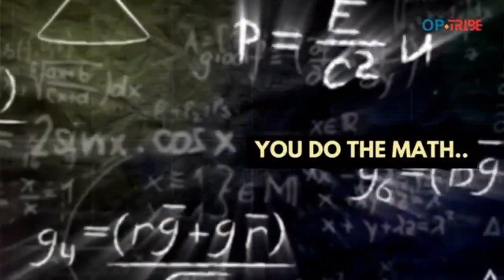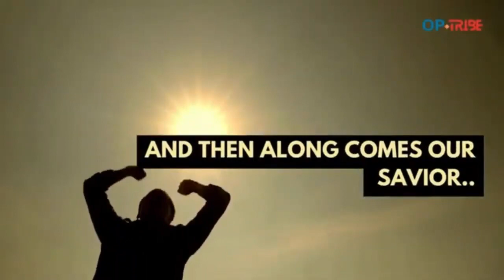ONPASSIVE: We Got Triple The Power! Mr Ash Mufareh By Bobby Diraag & OP Tribe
JOIN ONPASSIVE NOW:

ONPASSIVE is an AI & IT company that offers a total digital solution, at a lower price-point and with more value, than any other IT Company out there... . ONPASSIVE is a new technology platform that aims to provide a high end plug and play platform for anyone with an online business, or an offline business with an online audience. It is a Internet revolution, incorporating AI to outperform every platform currently on the marked. I AM Kasper Breinholt, Founder in ONPASSIVE. I created this channel to give YOU the opportunity to create wealth online. To become a part of ONPASSIVE is by invitation only! I am happy to invite YOU to this ONCE IN A LIFETIME OPPORTUNITY!

Credit and Thanks to Kevin Rutledge, Jimm Johnson and Chris Vaughan for the images!
Credit to Bill Must, Mike Ellis, Red Redfern, Jeffrey Morlock, Marty Degarmo, Chris Johnson, Darell Cook, Dave Graham among others, for sharing the videos and information regarding ONPASSIVE.